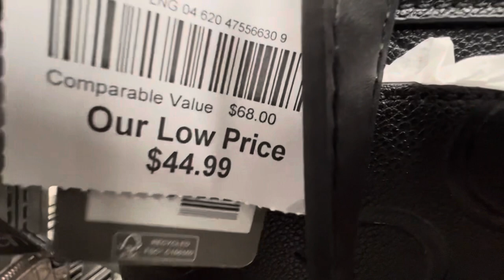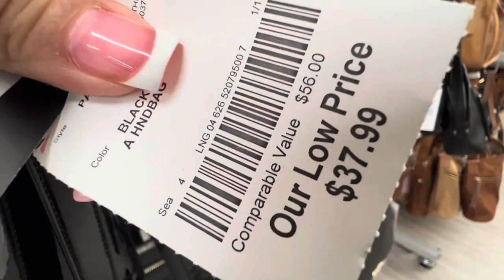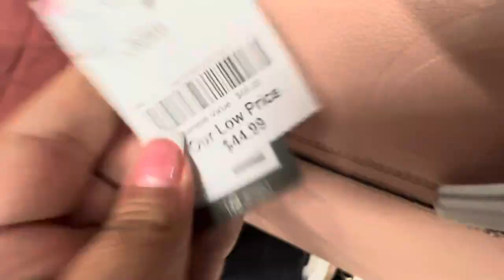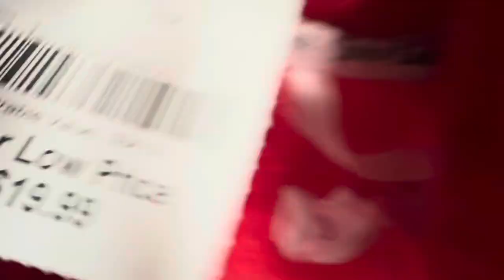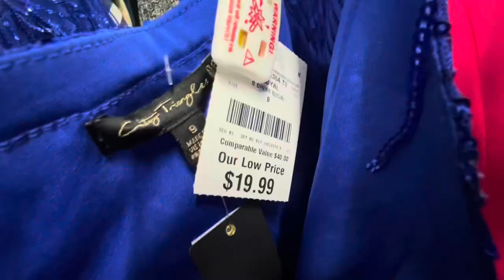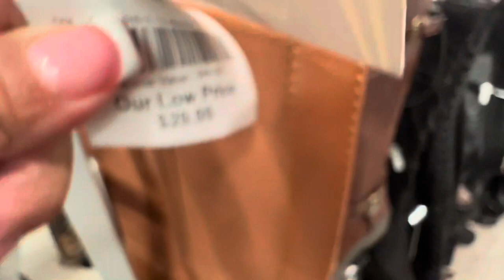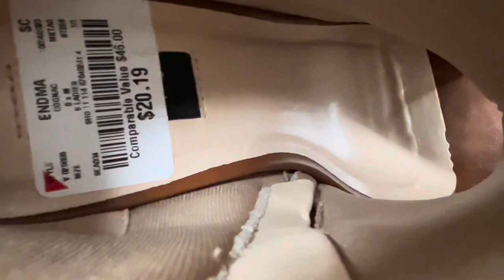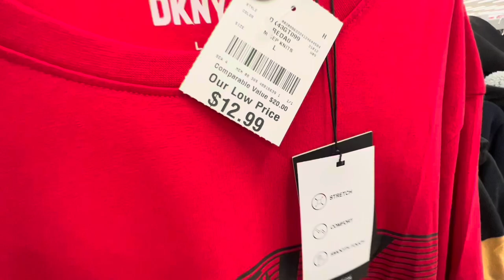😱Burlington ❗️llego lo más nuevo en bolsas,joyería,zapatos y ropa ❤️‍🔥😱 New Arrivals Burlington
Hola bendecido inicio de semana lo más nuevo en Burlington bolsas, joyería .ropa y zapatos para dama y caballero.amig@s por favor compartan video regálame un like y subscríbete te lo agradezco mucho.🙏🏻💕🌸💕